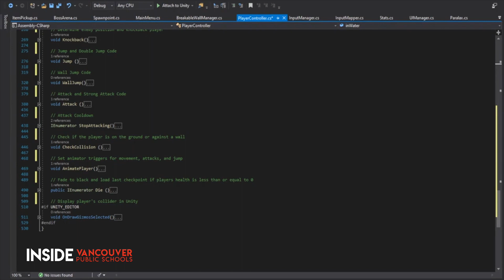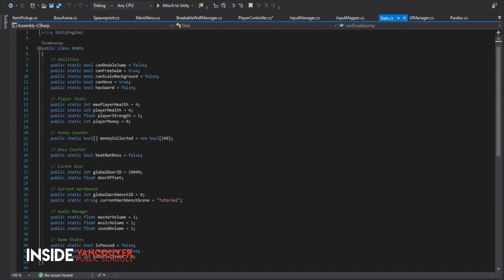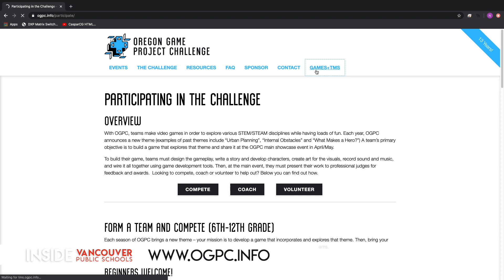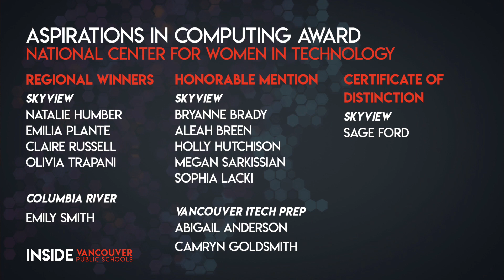Quick Look - Video Games Win Honors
Two student teams from Skyview High School SMT program earned honors in the Oregon Game Project Challenge.  In this Quick Look, see their games, and hear what they learned in the process.